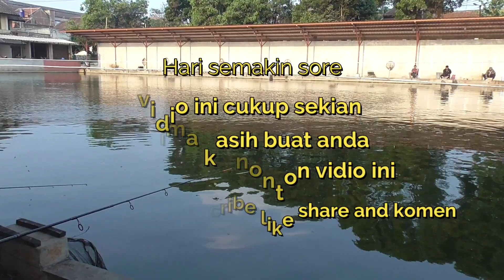MANCING NILA SPOT 20 REBU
Assalamualaikum warohmatullohi wabaroqatuh. Sobat kita bertemu lagi, pertemuan kali ini dlam rangka mancing ikan nila di kolam galatama dengan harga spor seberasr Rp. 20.000